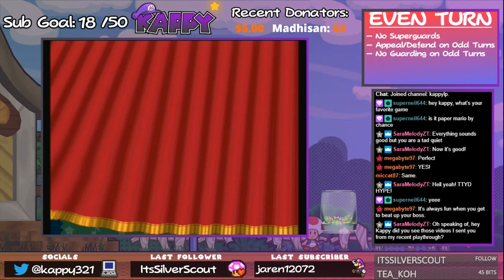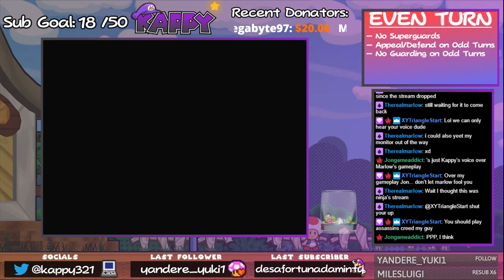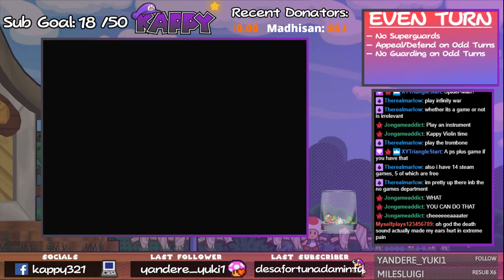Paper Mario: TTYD Even Turn No Superguards (Prologue + Chapter 1)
Another Even Turn adventure begins!

Blooper 27:38
Gold Fuzzy 58:50
Red Bones 1:08:50
Hooktail 1:38:15

This is an Even Turn run of Paper Mario: TTYD! In this run, Mario and his partner must select "Defend" or "Appeal" on odd turns, and cannot guard on odd turns. On Even Turns, they can act normally. This gives enemies time to pull off their attacks and inflict some serious damage! To up the ante, I will be trying to complete this challenge without superguarding!

Interested in challenge running Paper Mario or Paper Mario: TTYD? Check out the Paper Mario Challenge Running Wiki